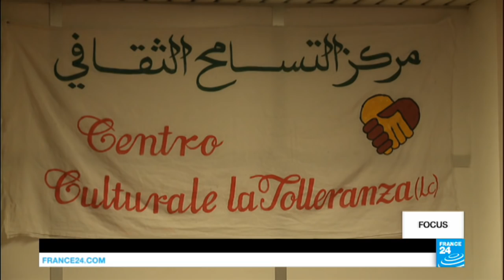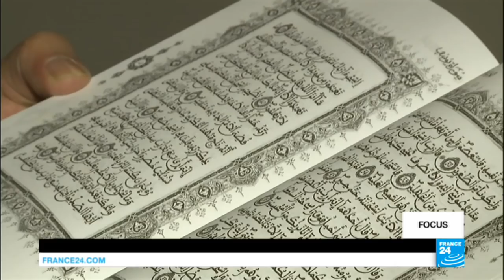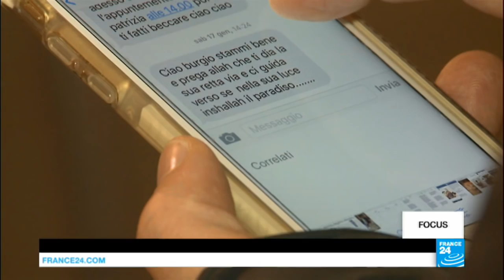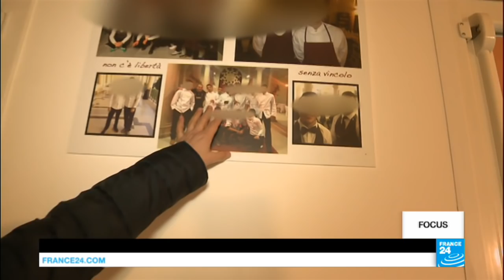L'Italie, une base arrière du jihadisme en Europe ?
C'est en Italie, dans la banlieue nord de Milan, qu'Anis Amri, l'auteur de l'attentat de Berlin, a été abattu le 23 décembre 2016. Depuis, l'Italie est pointée du doigt pour son rôle dans la circulation des jihadistes en Europe. Car Anis Amri n'est pas le seul à avoir transité par la péninsule : Salah Abdeslam, Mohamed Lahouaiej Bouhlel ou encore Khalid El Bakraoui sont tous passés par là avant de participer à des attentats ailleurs en Europe.
Émission préparée par Patrick Lovett et Elom Toble